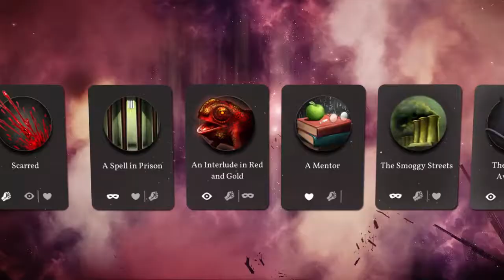Sunless Skies Sovereign Edition